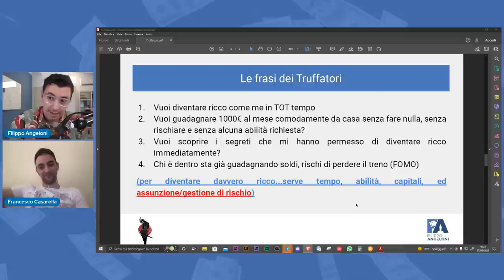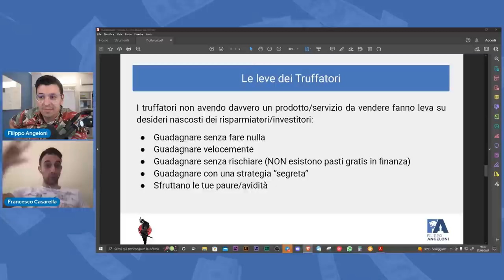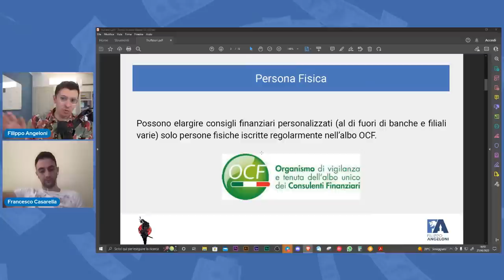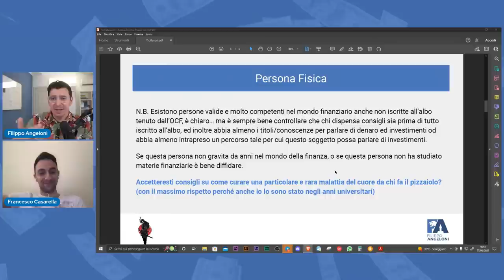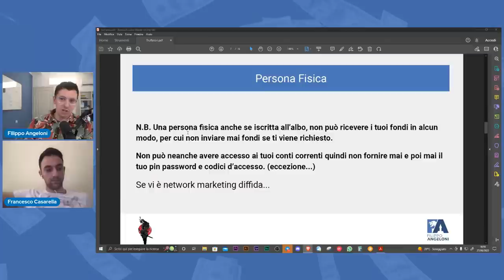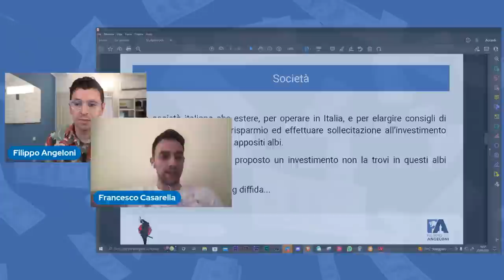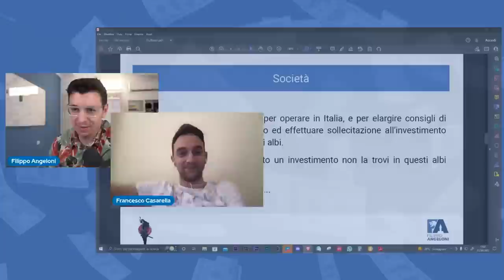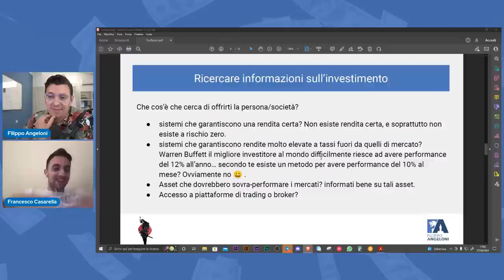I maghi della finanza (a cui fare attenzione...)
👉 In questo video parleremo dei maghi della finanza (a cui fare attenzione)